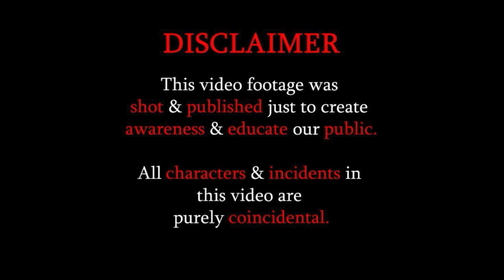Please Help When They Are in Trouble 🙏🙏 || Social Awareness Video By CAMERA 360